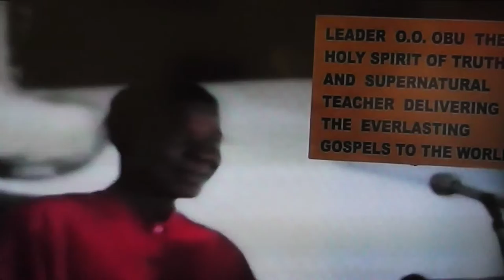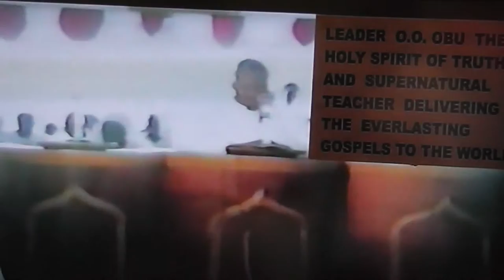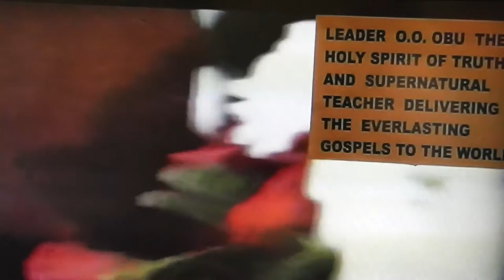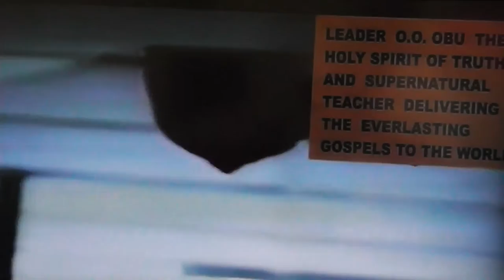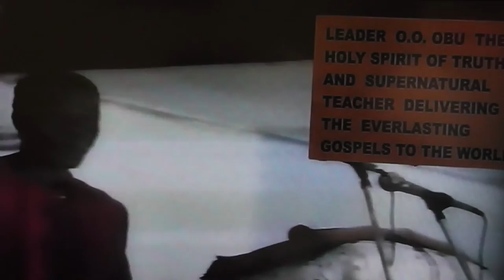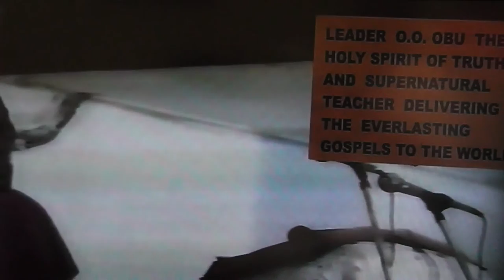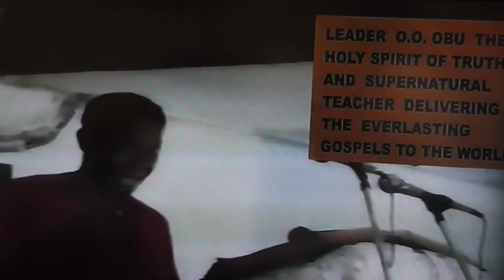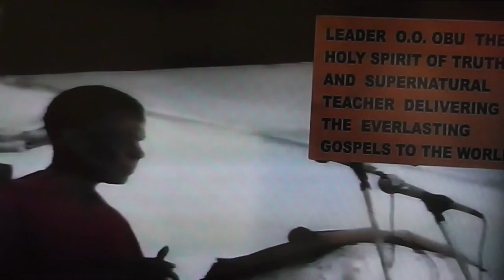THE UNIVERSAL LEADER IN THE YEAR 2001 IS BORN OF A WOMAN PART 2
BIBLE LECTURE DELIVERED TO THE ENTIRE WORLD BY THE HOLY SPIRIT OF TRUTH LEADER OLUMBA OLUMBA OBU, THE SUPERNATURAL TEACHER.